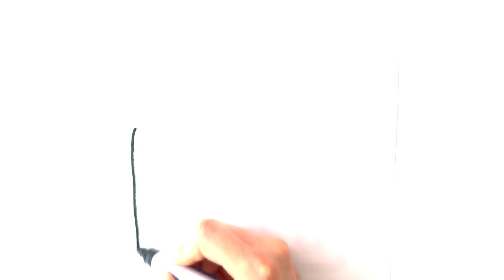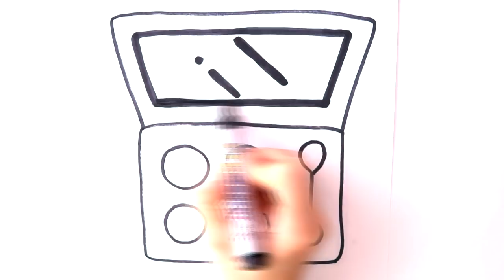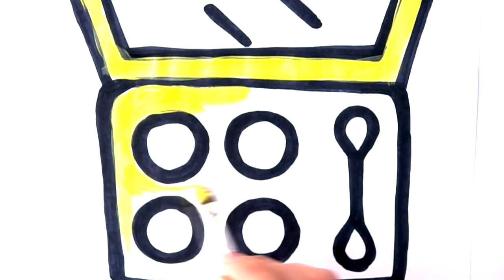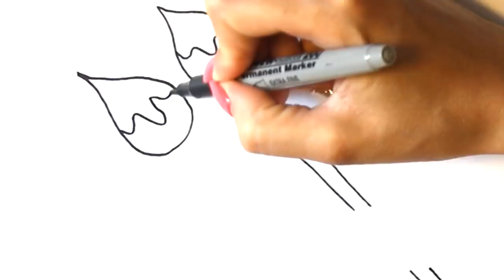How to draw Shadows and palette with brushes coloring and drawing for Kids, Children